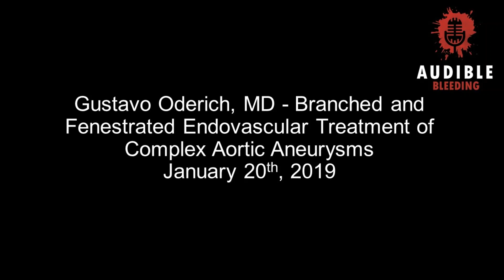Gustavo Oderich, MD - Branched and Fenestrated Endovascular Treatment of Complex Aortic Aneurysms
Dr. Gustavo Oderich is originally from Porto Alegre, Brazil and currently the Chair of the Division of Vascular and Endovascular Surgery, Program Director for Vascular Surgery Integrated Residency, Traditional Fellowship and Advanced Aortic Fellowship at the Mayo Clinic in Rochester, MN.  He is a pioneer and expert in branched and fenestrated endovascular devices for the treatment of complex aortic aneurysmal disease and discusses recent innovations, controversies and future directions of this field.

(0:25) - Full Biography and a recent interview in Vascular News

(7:42) - Brachial Access and other advanced techniques for TAAA

(9:38) - Evolution from physician-modified to company-manufactured fenestrated-branched endografts to treat pararenal and thoracoabdominal aortic aneurysms.

(13:30) - In situ fenestration during aortic aneurysm repair

(17:30) - Regulatory, compliance, and legal issues involved with physician-modified devices

(18:20) - Investigational Device Exemption (IDE)

(19:10) - GORE® EXCLUDER® Thoracoabdominal Branch Endoprosthesis (TAMBE)

(24:20) - NICE draft guideline casts shadow over EVAR for unruptured aneurysms and The proposed UK abdominal aortic aneurysm guidelines: A much needed wakeup call

(29:30) - Sexual dysfunction after elective repair of abdominal aortic aneurysms

(31:00) - Techniques that have lead to reduced radiation exposure in F-BEVAR

(36:30) - Peloton